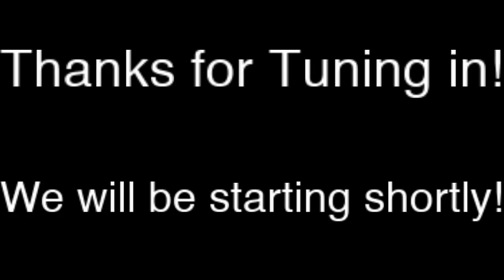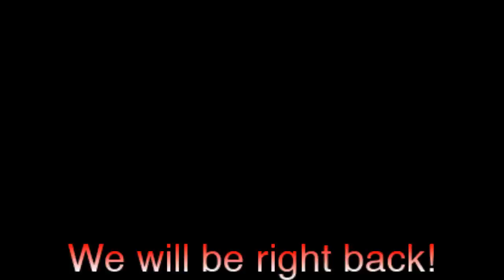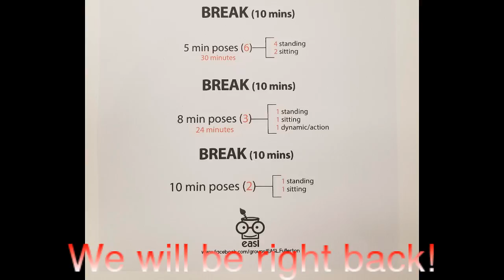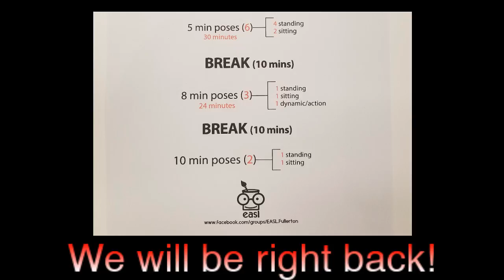Costume Figure Drawing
Costume Figure Drawing sessions- Sorry about last week, the model wouldn't give us permission to cam!